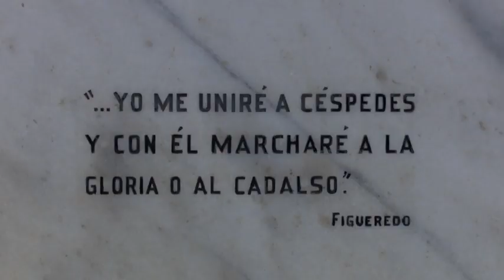Granmenses homenajearán a Perucho Figueredo en ocasión del aniversario 206 de su natalicio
El aniversario 206 del natalicio de Pedro Figueredo Cisneros, Perucho, será conmemorado en esta capital granmense con la jornada La Patria os contempla orgullosa. El evento dedicado al autor del Himno de Bayamo, se realizará del 16 al 18 de febrero próximos.